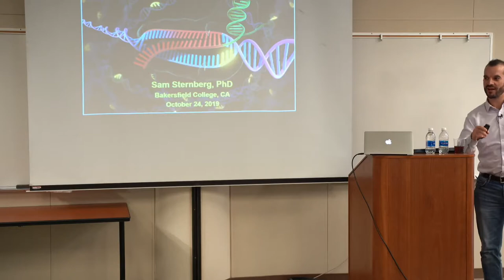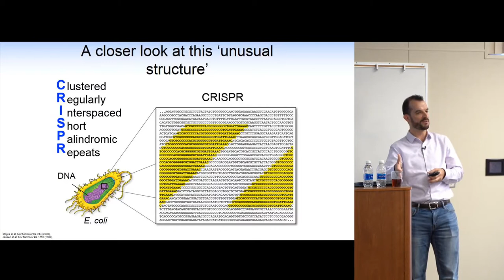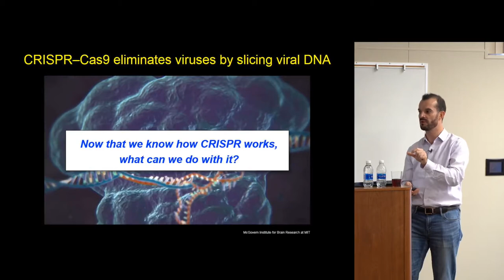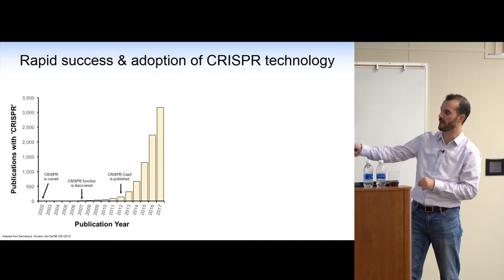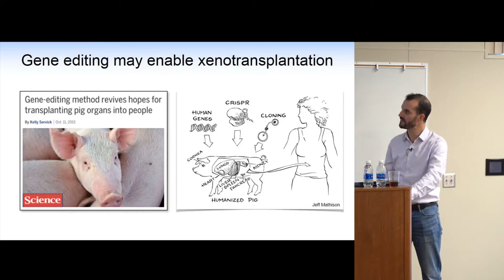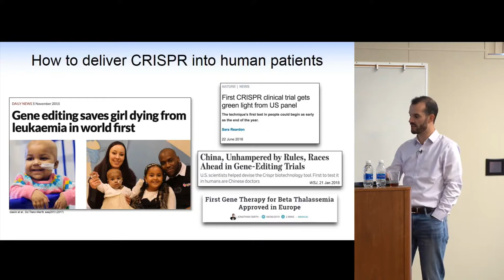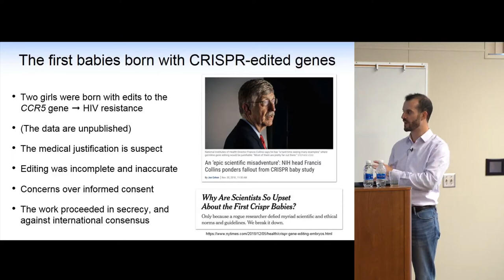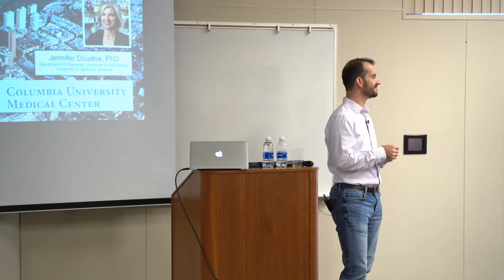Dr. Sternberg’s presentation